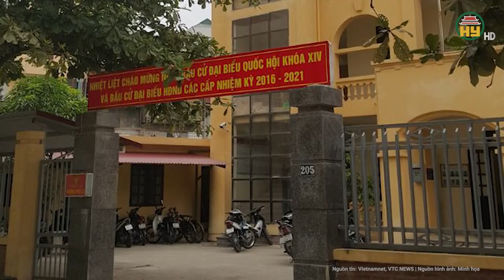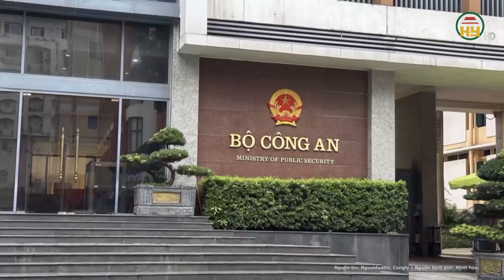Xét xử nhà báo Hàn Ni, Trần Văn Sỹ: TAND TP.HCM triệu tập bà Nguyễn Phương Hằng đến phiên tòa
Hưng Yên TV | Xét xử nhà báo Hàn Ni, Trần Văn Sỹ: TAND TP.HCM triệu tập bà Nguyễn Phương Hằng đến phiên tòa
Ngày 19/2, Tòa án Nhân dân TPHCM cho biết, đã ban hành quyết định đưa vụ án "lợi dụng các quyền tự do dân chủ xâm phạm lợi ích của Nhà nước, quyền, lợi ích hợp pháp của tổ chức, cá nhân” do Đặng Thị Hàn Ni, Trần Văn Sỹ thực hiện ra xét xử vào ngày 1/3 tới đây. Phiên tòa do thẩm phán Ngô Ngọc Thắng làm Chủ tọa.
Địa chỉ: 164 Nguyễn Văn Linh, thành phố Hưng Yên, tỉnh Hưng Yên
Tiktok: Truyền hình Hưng Yên
Facebook: Đài Phát thanh và Truyền hình Hưng Yên
Zalo: Đài PTTH Hưng Yên